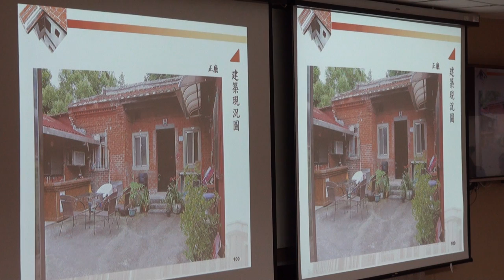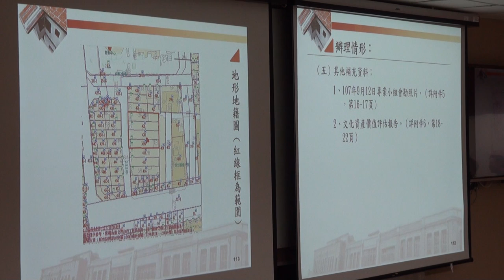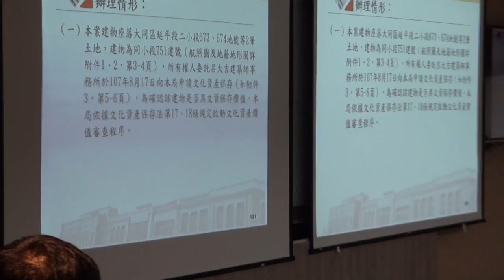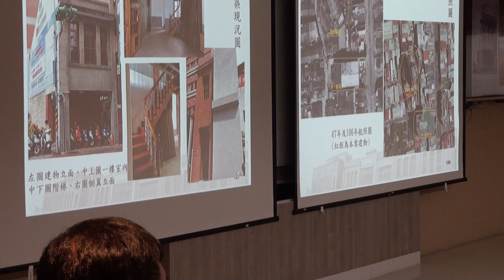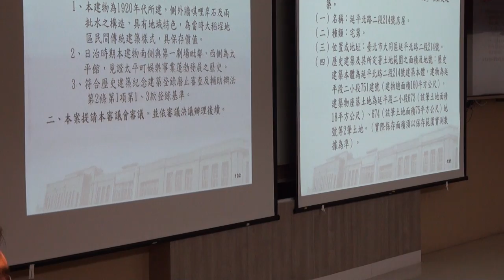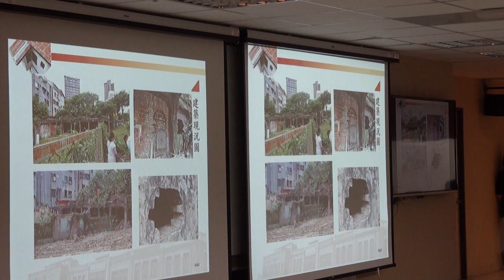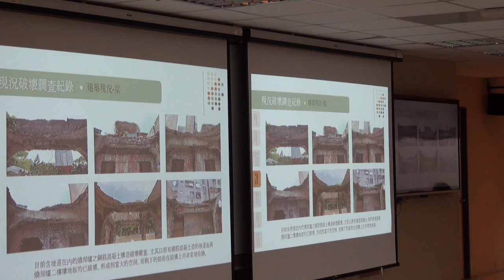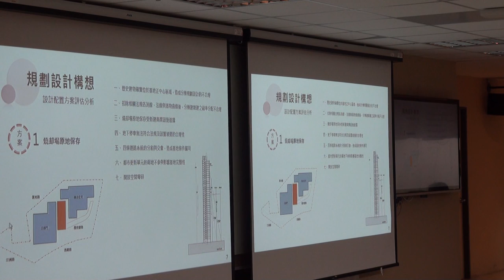臺北市文化資產審議委員會第111次會議影片-PART3